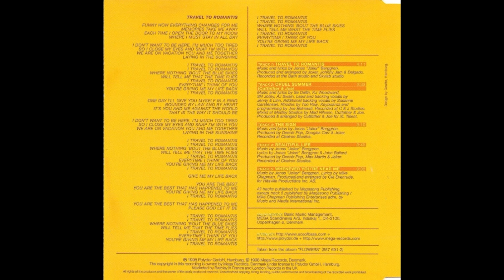Ace Of Base - Travel To Romantis (Radio Edit) [1998, Europop]